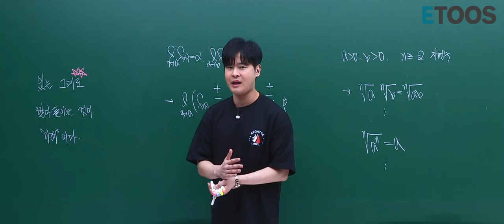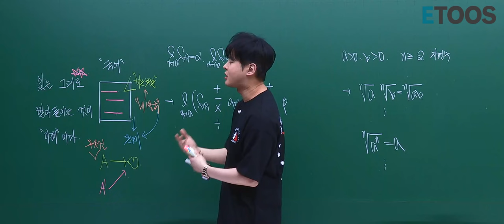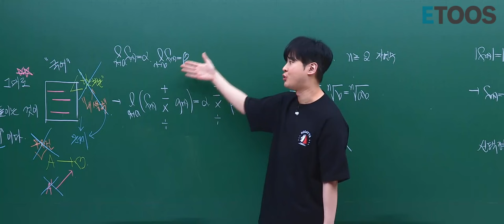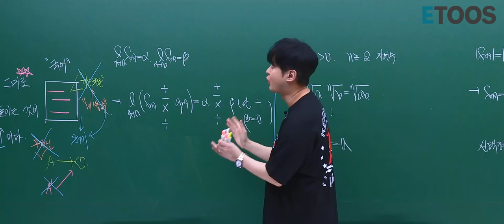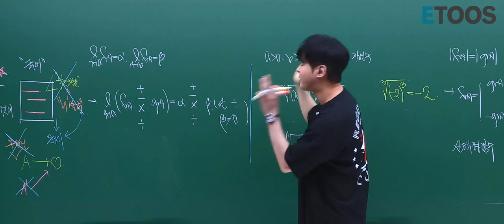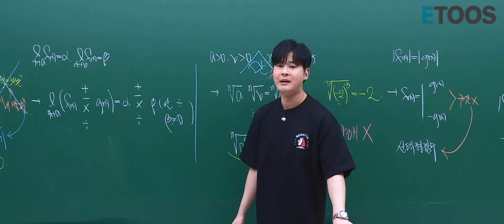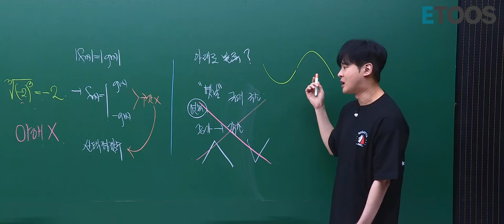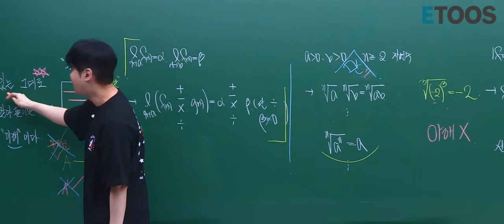[이투스 수학 강윤구 선생님] 있는 그대로를 받아들이는 것이 '이해'이다!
있는 그대로 받아들이는 것이 '이해'이다!

오늘TCC는 정말정말 중요한 내용입니다.
모든 수험생들에게 꼭 해주고 싶은 이야기이니 꼭! 영상을 봐주시면 좋겠습니다.

너무나 많은 학생들이, '이해'라는 단어의 개념부터 잘못 이해하고있고
'이해'라는 과정에 매몰되어, 수능이라는 최종의 목표를 향해 나아가는 여정에서
학습의 방향을 잘못 잡고 효율성이 떨어지는 공부를 하고있습니다.

모르는 것을 이해하겠다며 시간을 낭비하고, 본인의 뇌피셜로 채우려고 하지마시고
그냥 있는그대로를 받아들이시면 됩니다.

그것이 '이해'입니다.

실제 질문한 내용을 예를  들어

최대한 납득가능하도록 설명해보았으니,

영상 빠르게 봐주시고...
우리는 수업에서 만납시다!